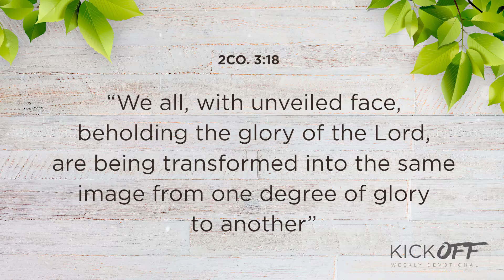Let us see his glory | Weekly Devotional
Kickoff 91